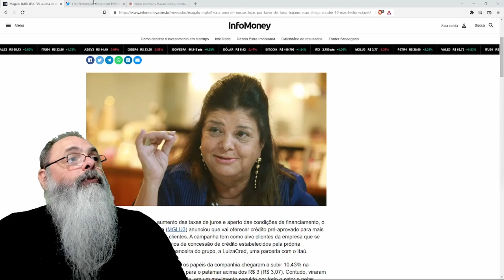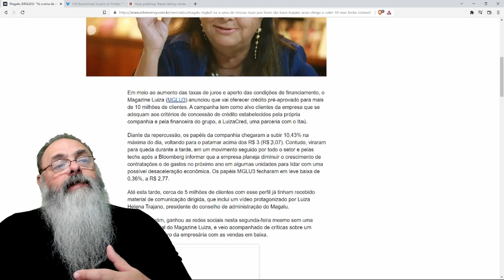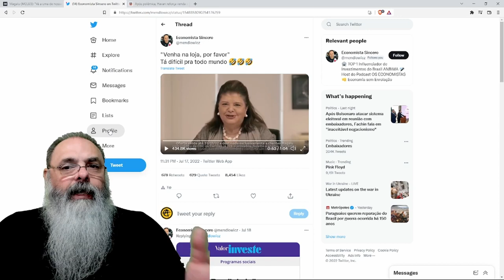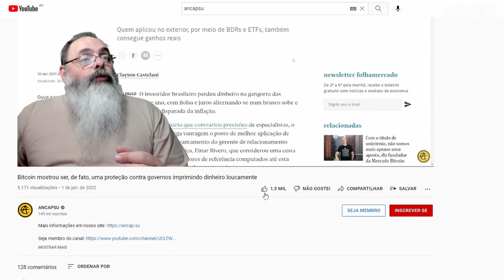LUÍZA TRAJANO, com inveja do LUCIANO HANG, resolve fazer PROPAGANDA do próprio NEGÓCIO